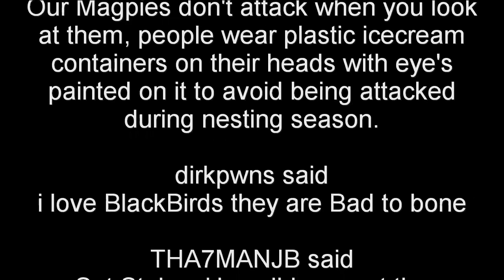Penis That Sings -Water Boatman World's Loudest Creature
A team of biologists and engineers told the Society for Experimental Biology Annual Conference in Glasgow that they had found the 2mm long insect is capable of making a din measuring 99.2 decibels - the same level as a full orchestra playing at its loudest.

ADD ME ON SKYPE dibberdelboy